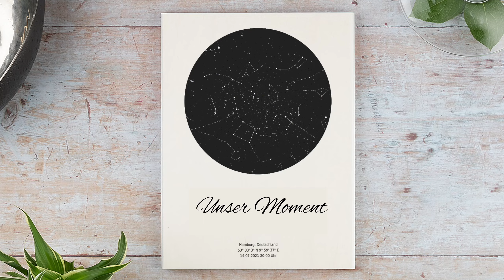Dein Sternenhimmel auf Holz 😍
Wie wertvoll diese kleinen Momente doch im Nachhinein sind. Der erste Kuss, die Verlobung, eine Hochzeit oder die Geburt eines Kindes. Du möchtest eine liebe Person mit der Erinnerung an diesen einzigartigen Moment überraschen?

Unsere Sternenkarten zeigen die exakte Position der Sterne zu deinem besonderen Moment. Mit dieser originellen und berührenden Geschenkidee von Herzensprojekt wurden schon viele tausend Menschen, ob groß oder klein, überrascht und glücklich gemacht.

Deine Sternenkarte wird in unserer Manufaktur hochwertig gedruckt und schnell versendet, damit du schon bald einen lieben Menschen damit überraschen kannst. Unsere Schilder werden von uns handgefertigt und durchlaufen dabei einen aufwendigen Prozess. Dein persönliches Schild ist somit ein absolutes Unikat - hochwertig und besonders langlebig.